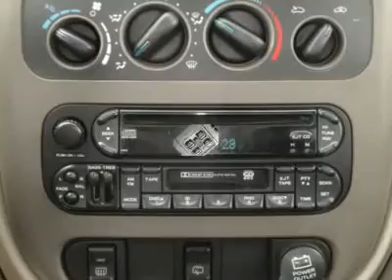2002 CHRYSLER PT CRUISER Bartlett, TN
2002 CHRYSLER PT CRUISER Bartlett, TN
Stock

2002 Chrysler PT Cruiser Limited AutoCheck: Assured, Clean Title, No Accident, Score 73 (Similar Vehicles Score 70 - 82) Call the Internet Department Today @ 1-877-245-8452 for your 90 Second Video Walkaround OR Visit us Online at our ALL NEW AutoCheck Report Purchased 05/23/2010